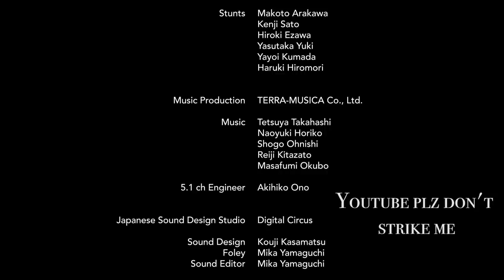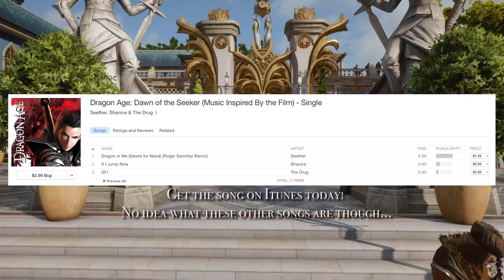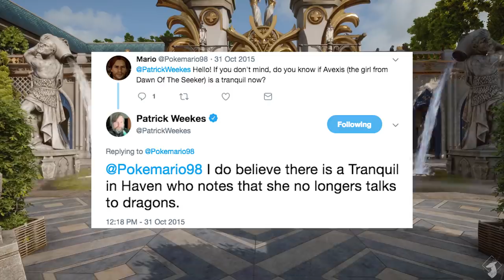Dragon Age: Dawn of the Seeker {Overview. - Spoilers All}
Welcome, welcome! Do you like Anime? What about mid-2000 rock bands? Is Cassandra your Waifu? Then come and listen to what is known~